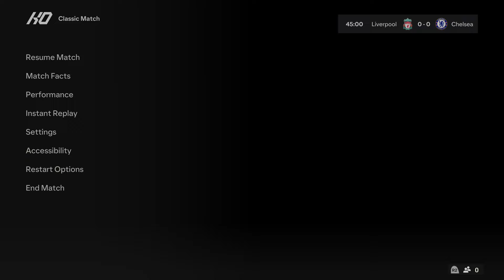FC 24 | Liverpool vs Chelsea - Premier League 2024/25 - PS5™ Full Match & Gameplay